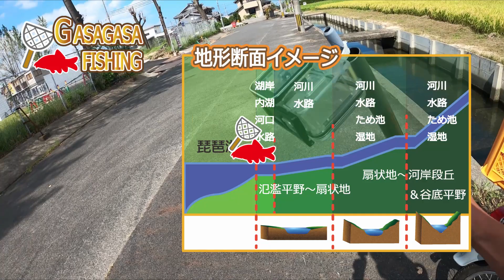水中映像！琵琶湖用水路大公開ｗ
ごくごく普通の水路の中はどんな世界なのか？
水深30㎝の中をのぞいてみたら･･･！
このチャンネルは以前カンボジアガサガサフィッシングの名で
登録していたチャンネルの続チャンネルですｗ！
（以前、申請上のトラブルがありすべてこちらに移動しました）
（ご迷惑をおかけしすみません）これからもどうぞよろしくお願いいたします。

１．HP　「カンボジアの魚採集＆釣りフィールド案内」はこちらから

２．Blogブログ（2012年からの記録を掲載中です）

３．公式Instagram（地方遠征の際のフィールドからの速報情報がメインです）

５．月刊アクアライフ（時々特集も執筆）

Profile: GASAGASA-FISHING

1976年神奈川県藤沢市生まれ
2000年よりカンボジアの淡水魚のフィールド研究を開始。
2010年よりカンボジア・シェムリアップ州へ移住し本格的に全土の魚類分布調査を開始。